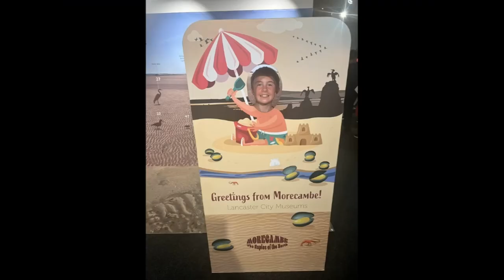Our Year 6 Leavers 2023 video!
Goodbye to our wonderful year 6s!